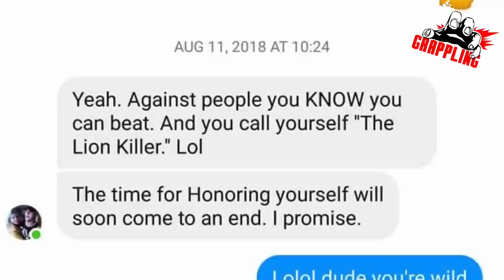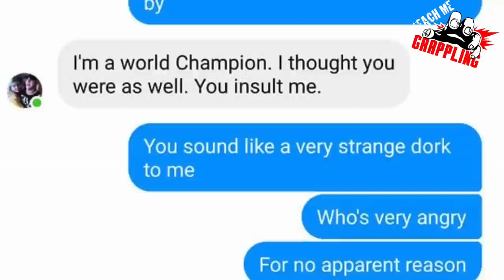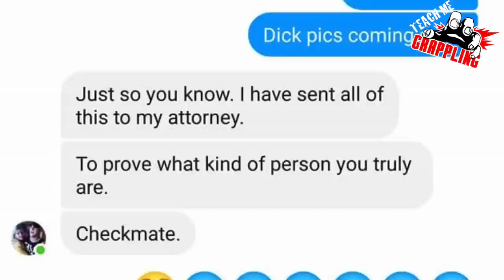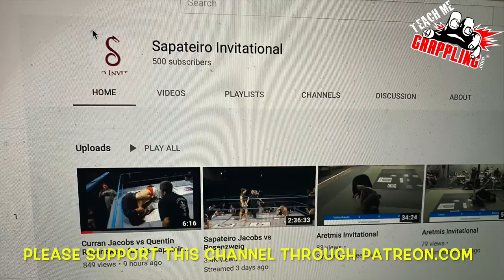Curran Jacobs VS Quentin Rosenzweig! CATCH VS BJJ!!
This video I breakdown the catch wrestling match between Curran Jacobs and Quentin Rosenzweig at the Sapateiro Invitational.  More videos to come!

PLEASE Click the links below to SUPPORT the TeachMeGrappling Channel!!!

Your contribution is much appreciated and will help me continue to bring you content! 🙏

The NextLevelGuy Podcast with Coach Brian Peterson has been released!!

0:00 Gordon Ryan beef
2:45 Match 1
7:10 Match 2
8:07 Replay Review